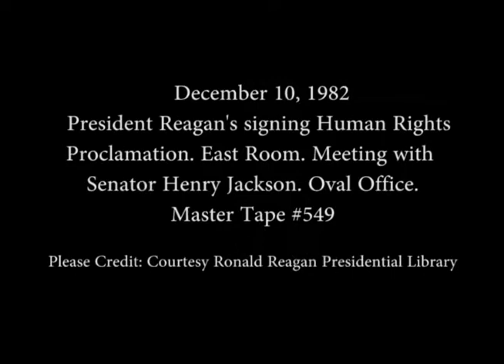President Reagan’s Signing the Human Rights Proclamation in the East Room on December 10, 1982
Full Title: President Reagan’s Signing the Human Rights Proclamation in the East Room followed by a meeting with Senator Henry Jackson in the Oval Office on December 10, 1982

Access Restriction(s):Unrestricted
Use Restriction(s):Unrestricted